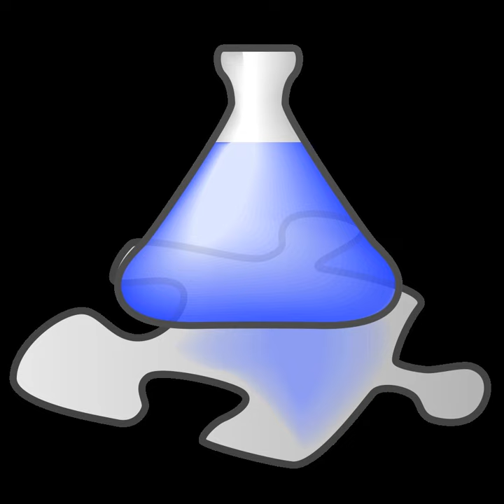Magic number (chemistry) | Wikipedia audio article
00:01:22 See also

- Socrates

SUMMARY
The concept of magic numbers in the field of chemistry refers to a specific property (such as stability) for only certain representatives among a distribution of species. It was first recognized by inspecting the intensity of mass-spectrometric signals of rare gas cluster ions.
In case a gas condenses into clusters of atoms, the number of atoms in these clusters that are most likely to form varies between a few and hundreds. However, there are peaks at specific cluster sizes, deviating from a pure statistical distribution. Therefore, it was concluded that clusters of these specific numbers of rare gas atoms dominate due to their exceptional stability. The concept was also successfully applied to explain the monodispersed occurrence of  thiolate-protected gold clusters; here the outstanding stability of specific cluster sizes is connected with their respective electronic configuration.
The term magic numbers is also used in the field of nuclear physics. In this context, magic numbers often represent three-dimensional figurate numbers such as the octahedral numbers: they count the numbers of spheres in sphere packings of Platonic solids and related polyhedra.